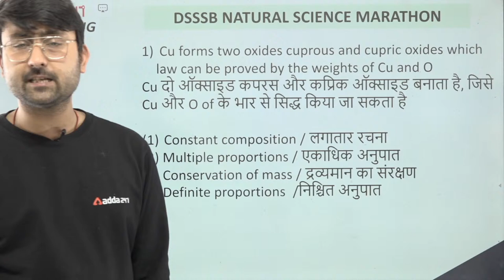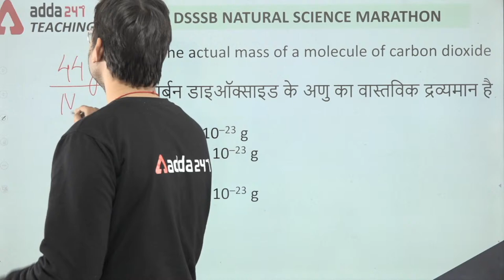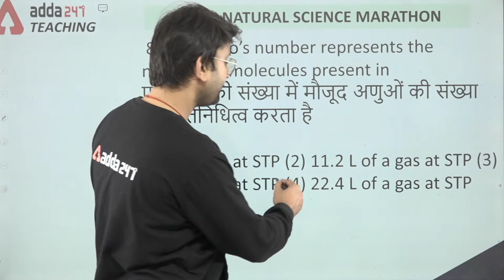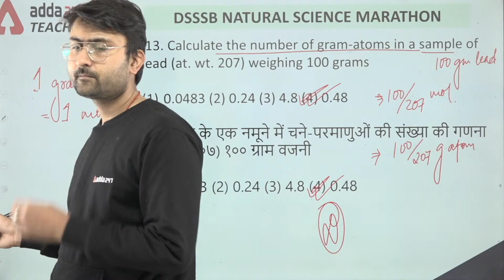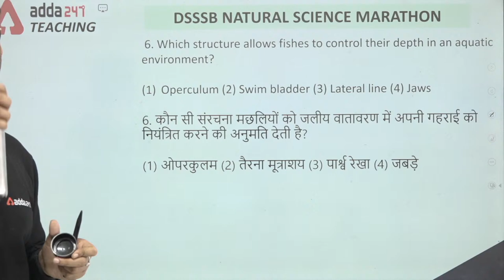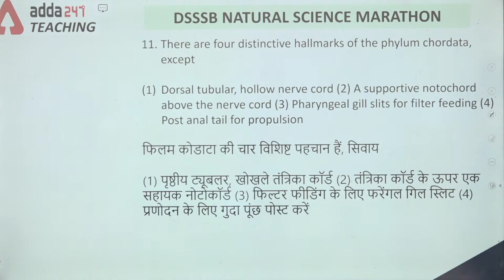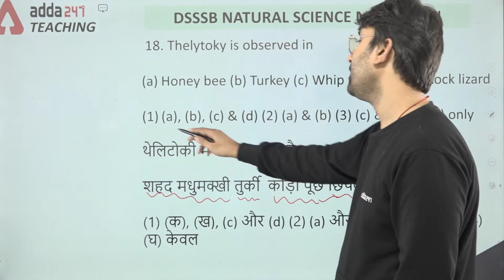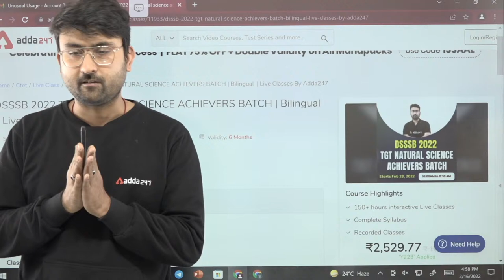DSSSB 2022 | DSSSB TGT Natural Science | Model Paper #14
Welcome to Teachers Adda247 - India's #1 Teaching Exams Preparation Channel. Prepare for CTET, UPTET, DSSSB, KVS, SUPERTET, REET, MPTET and Other State Teaching Exams.
Most Recommended Course For Teaching Exams -

Get PDF :-
All TET Exams Schedule
9AM:SST For All TET Exams 2022
10AM:CDP For All TET Exams 2022
12PM:CDP For All TET Exams 2022
1PM:Hindi For All TET Exams 2022
2PM:EVS For All TET Exams 2022
4PM:Maths For All TET Exams 2022
9pm:GK For All TET Exams 2022

DSSSB 2022 Classes Schedule
3PM:Hindi For DSSSB 2022
4PM:Commerce For DSSSB 2022
4PM: Natural Science For DSSSB 2022
5PM:Computer For DSSSB 2022
6PM:Teaching Aptitude For DSSSB 2022
7PM:English For DSSSB 2022
8PM:Science For DSSSB 2022
9PM:Sanskrit For DSSSB 2022
10PM:Maths For DSSSB 2022
Important Article
For CTET Exam: